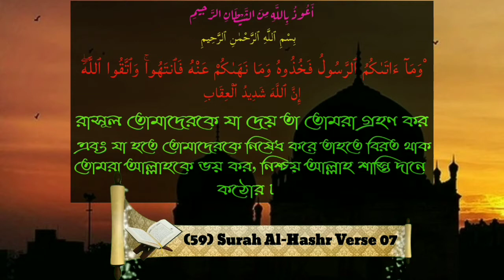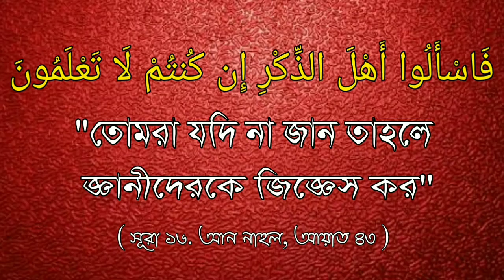জু্ম্মআ মোবারক বলা যাবে কিᴴᴰ┇Seikh Hasibur Rahaman Bukhari Hafezahulla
জু্ম্মআ মোবারক বলা যাবে কিᴴᴰ┇

What can be called Jumbo Mubarak.

क्या जंबो मुबारक कहा जा सकता है

🎤 শাইখ হাসিবুর রহমান বুখারী হাফেজাহুল্লাহ।

🎤 Seikh Hasibur Rahaman Bukhari Hafezahulla.

🎤 शेख हसीबुर रहमान बुखारी हाफिजहल्लाह।